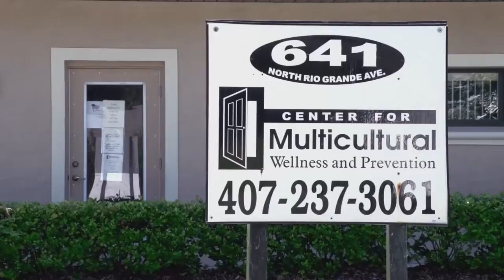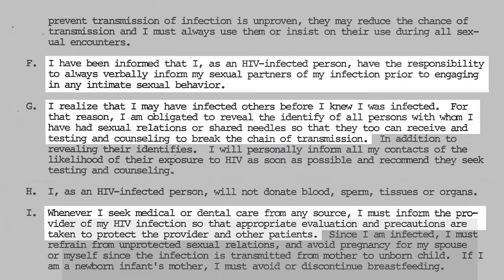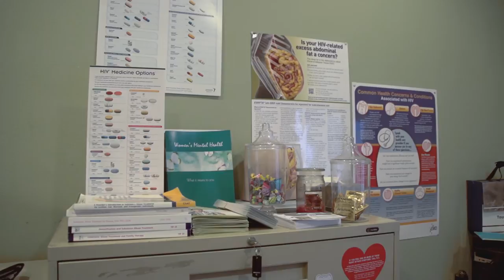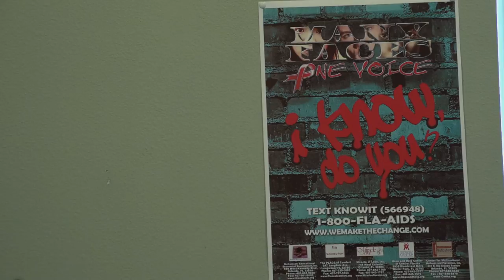New Faces of HIV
A global pandemic HIV is no longer the killer it was, hear the stories of three people who are surviving and living with HIV.